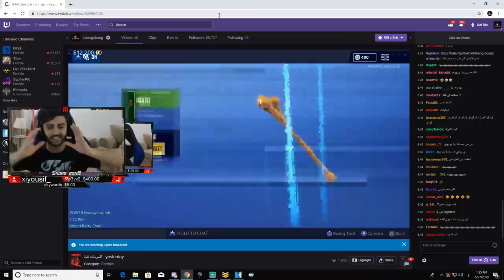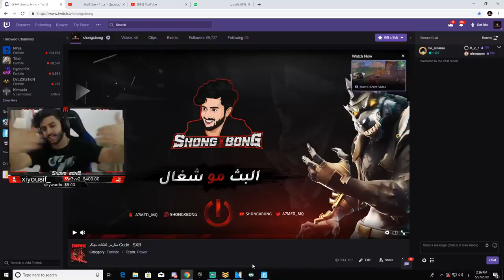تبي تجنن اخوياك اشتر هذي العظمه 😂💔 | فورتنايت سكواد عشوائي